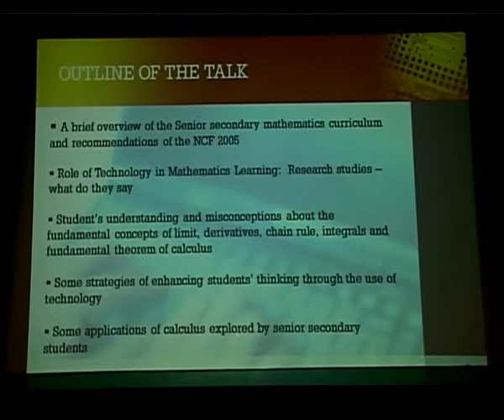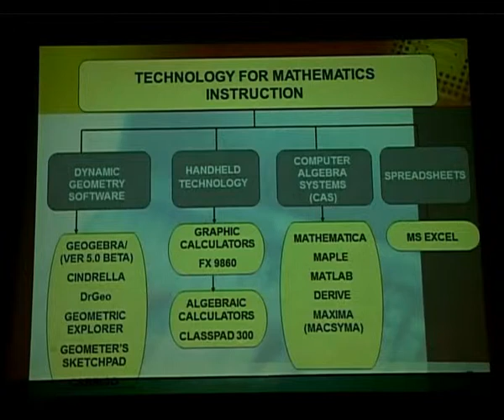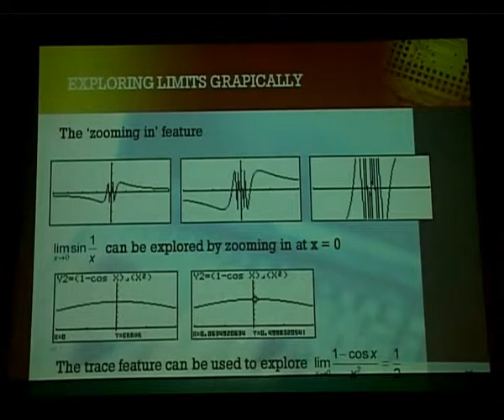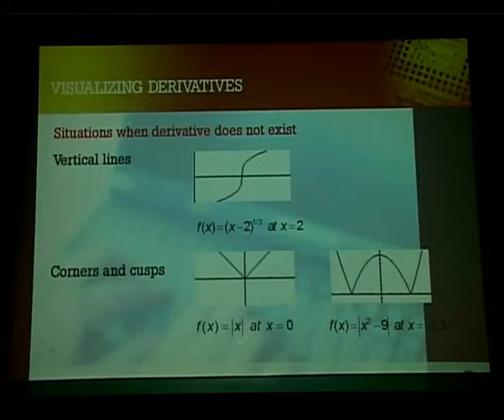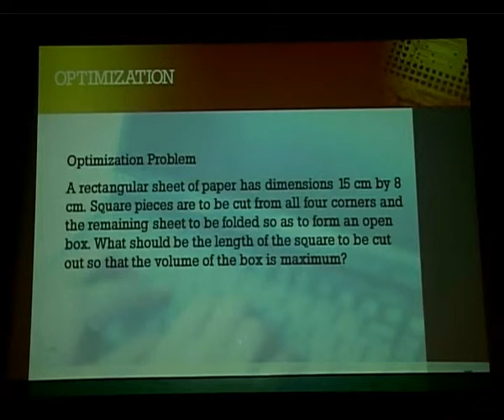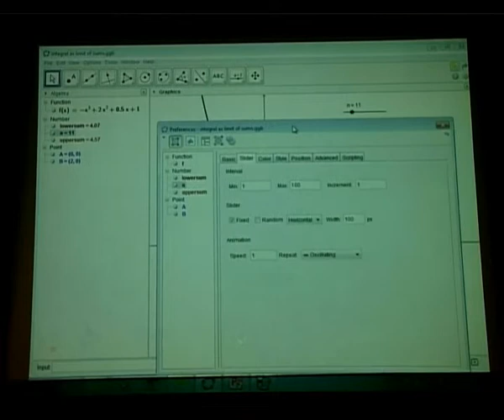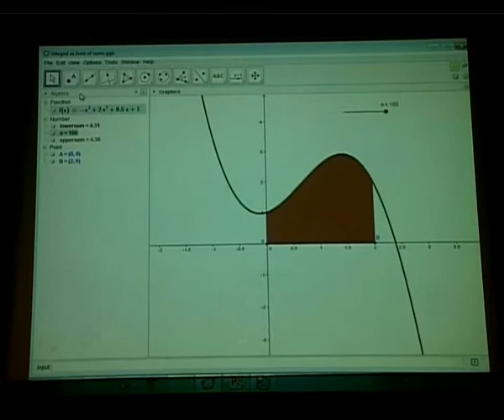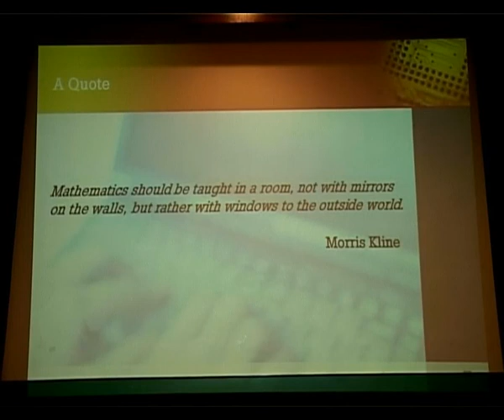02 Remarks by R. Balasubramanian, Director, & Lecture - Developing student thinking in calculus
Abstract: Teaching of calculus at the senior secondary level is fraught with evaluating limits, derivatives,
  complicated integrals and on applying the derivative tests. Most often pupils do not understand the fundamental
  concepts of limit or derivatives. Technology provides us with many opportunities to help students visualize these
  important concepts. The multi-representational approach is an affordance of a technology enabled environment where
  the pupil can explore concepts, geometrically, numerically, analytically and symbolically. This session will focus
  on dealing with the concepts of limits, derivatives, local linearity, indefinite integrals as well as the fundamental
  theorem of calculus through the use of technology. The presentation will also illustrate some instances of the use of
  technology by students to explore some applications of calculus.